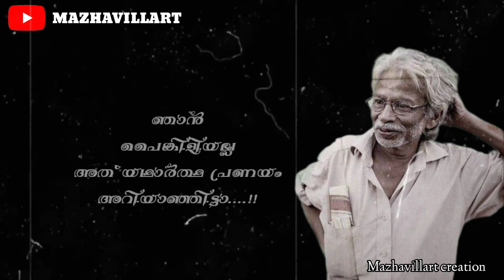കാണാതിരിക്കുമ്പോൾ കാണണമെന്ന്‌ തോന്നാറുണ്ടോ.. 🌹Ayyappan Whatsapp status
MAZHAVILL ART

Hit Bell Icon To Get Notified About My Video Updates🔔

Credits : Mazhavill art Youtube channel

TAG+